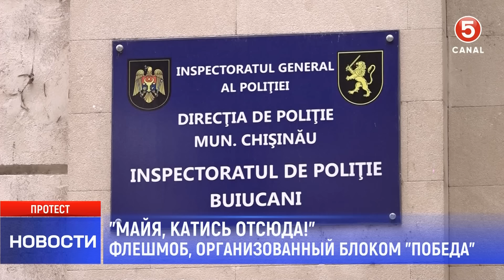"Майя, катись отсюда!". Флешмоб, организованный блоком "Победа"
Флешмоб блока «Победа, организованный с согласия мэрии, был сорван полицией! Правоохранители конфисковали воздушный шар с надписью «Майя, катись отсюда!» и незаконно задержали активиста.